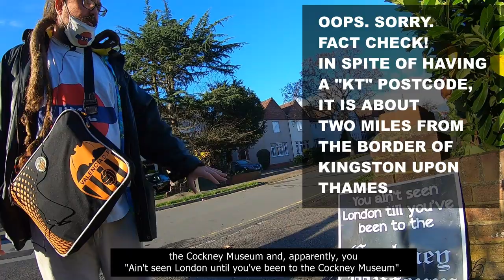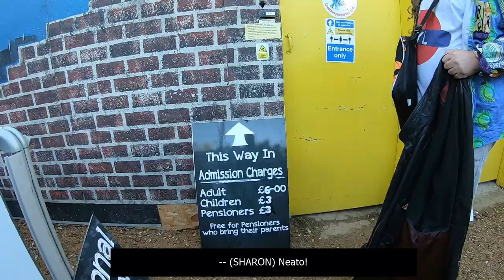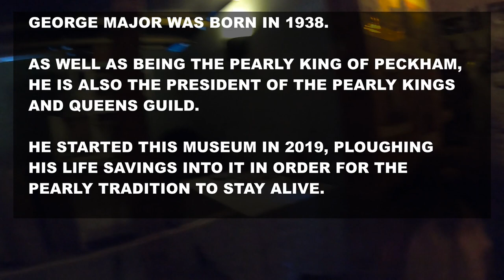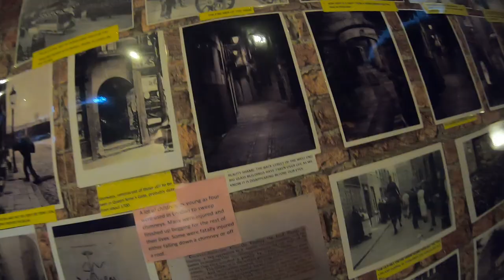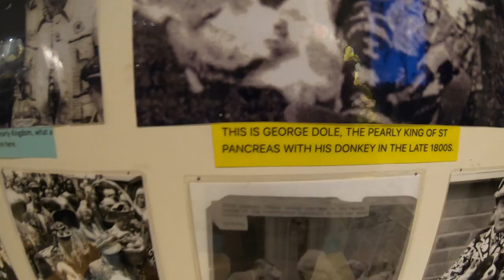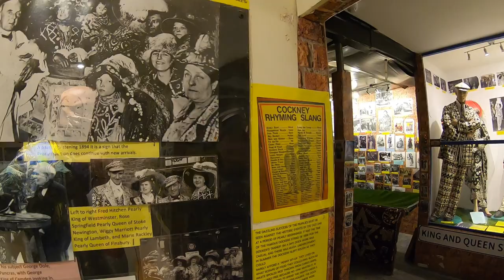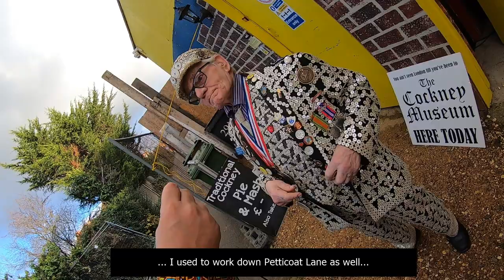Cockney Museum Special ¦ Love Your London ¦ Pearly Kings and Queens ¦ Pearly King of Peckham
PLEASE SHARE THE HELL OUT OF THIS VIDEO as much as possible. George Major, 83-year old Pearly King of Peckham,  ploughed his life savings into creating this fantastic museum to keep the Cockney history and Pearly Kings and Queens traditions alive.  It is places like this that need our support! Have a banana!

In a special, Tristán White and Sharon Crawford venture outside of London to visit the quirky Cockney Museum, which was founded in 2019 by George Major.

Thank you to Fordy (Chris Ford) and his lovely partner Miya Ken for suggesting this as a good topic for a special.

The button is above and it costs you nothing.